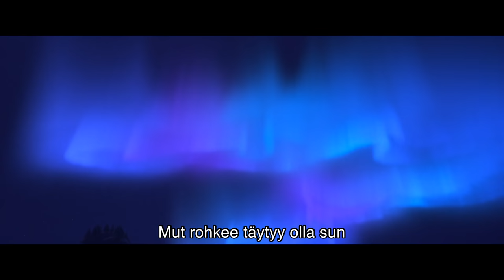Suvi Teräsniska - Löydän sen ("Frozen 2")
Watch the full “Löydän sen” sequence from Disney’s Frozen II featuring the Finnish version song performed by Suvi Teräsniska written by Academy Award® winners Kristen Anderson-Lopez & Robert Lopez.

 Frozen 2 (Original Motion Picture Soundtrack)

Music video by Suvi Teräsniska performing Löydän sen ("Frozen 2").